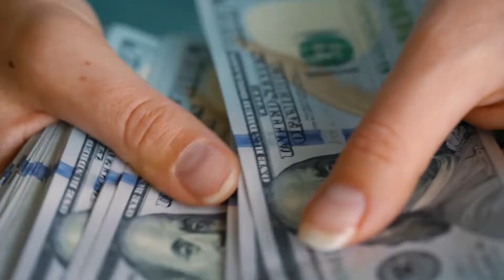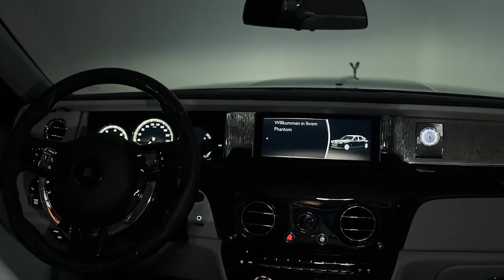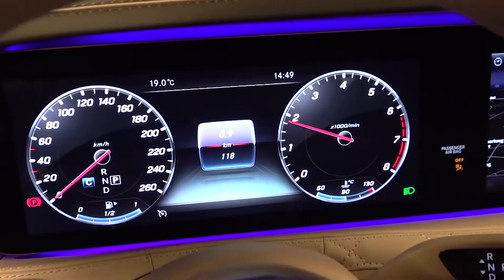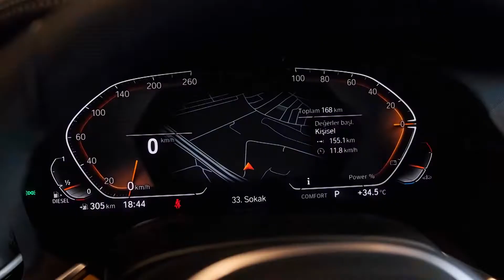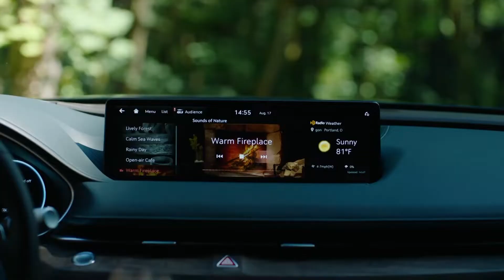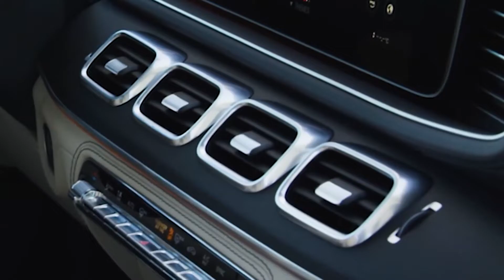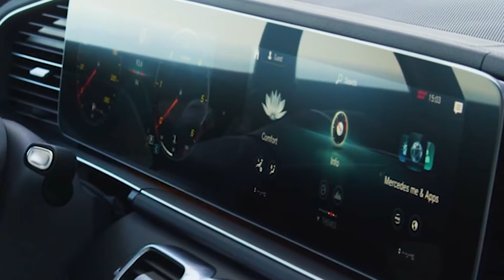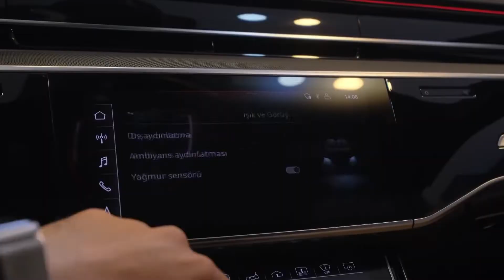10 Most Luxurious Cars YOU MUST SEE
Top 10 most luxurious cars in the world market right now that you must see. Those Top 10 luxury cars 2022 are most expensive for it's stunning design, unrivaled refinement and amazing performance. In this video we are looking at the top 10 most luxurious cars collection in the world 2022.

10 Most Luxurious Cars In The World 2022 YOU MUST SEE Chapters:
00:00 - Most Luxurious Cars Intro
00:36 - Rolls-Royce Phantom
01:52 - Bentley Flying Spur
03:11 - Mercedes Maybach S650
04:48 - Porsche Panamera
06:11 - BMW 7 Series
07:36 - Genesis G80 Saloon
09:00 - Mercedes GLS SUV
10:39 - Audi A8 saloon
12:10 - Rolls-Royce Wraith
13:35 - Bentley Mulsanne
15:08 - Conclusion

Top 10 Most Expensive Homes In The World 2023 | 10 Most Expensive Houses [You Wont Believe]

We are covering the highest quality, most informative, mind-blowing top luxury things & it's an amazing fact.